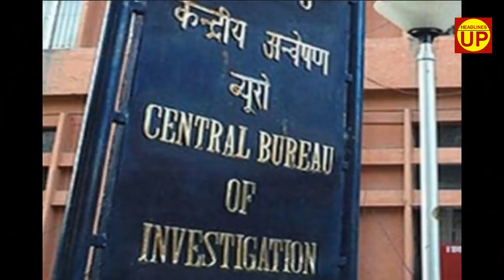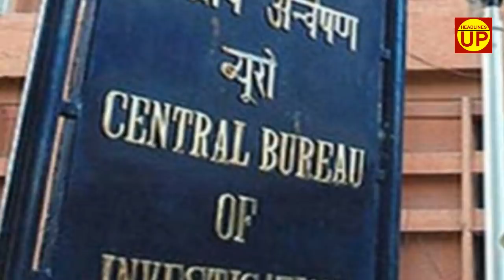चंद्रकला के घोटाले का सीबीआई ने किया पर्दाफाश । Headlines Up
चंद्रकला के घोटाले का सीबीआई ने किया पर्दाफाश...देखिए पूरा मामला